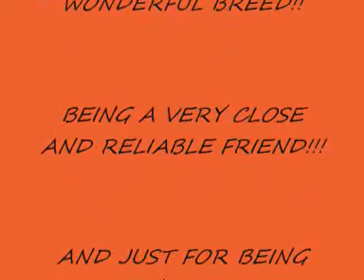VIDEO OF ROCKY AND ROSIE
2 pups from our last litter of nine 12/12/2008 rocky and rosie bundels of mischief together all the way!